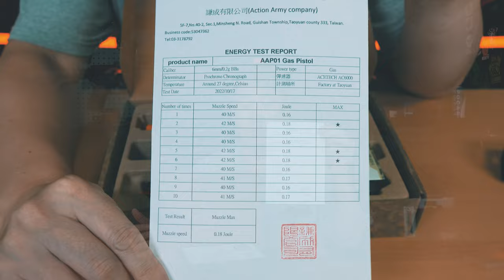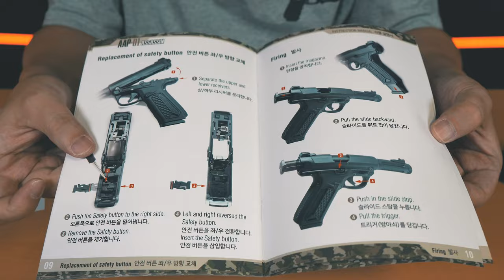액션아미 AAP01 , 직구 보다 더 싼 에어소프트건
더코 컴퍼니에서 제품리뷰를 위해 지원을 받아 제작되었습니다.
댓글을 달아주신 1분을 선정해서 리뷰의 제품을 선물로 드립니다.

I am an airsoft hobbyist from South Korea. I enjoy reviewing airsoft guns, gaming, and IDPA shooting.